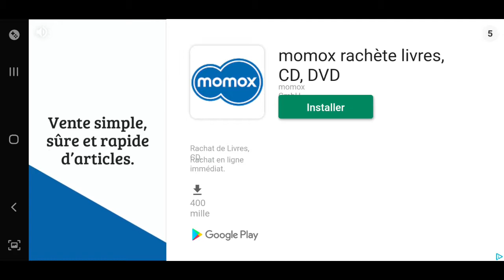Un noob sur Mope.io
Moi qui joue a Mope.io, je suis nul